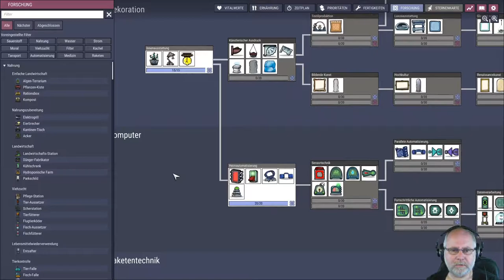Oxygen not included deutsch Staffel 2 Folge 25